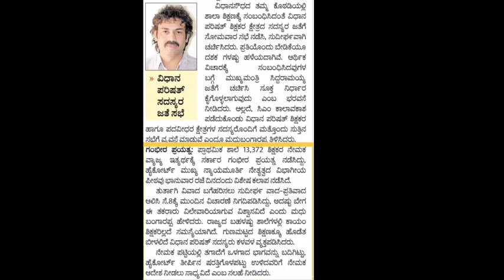GPSTR update 2023 | ಸಚಿವ ಮಧು ಬಂಗಾರಪ್ಪ ಅವರಿಂದ ಸ್ಪಷ್ಟ ಮಾಹಿತಿ